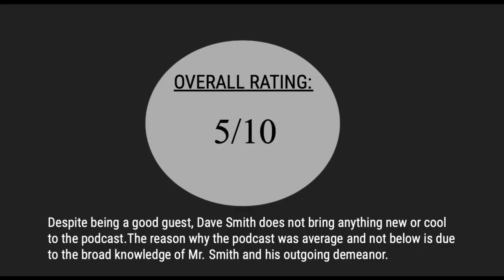Joe Rogan & Dave Smith Confronts Who's The Most ALPHA President!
This video is to be used as a recommendation for episodes of JRE that you missed or just haven't watched yet. Please go check out the Joe Rogan Experience for the full moments.